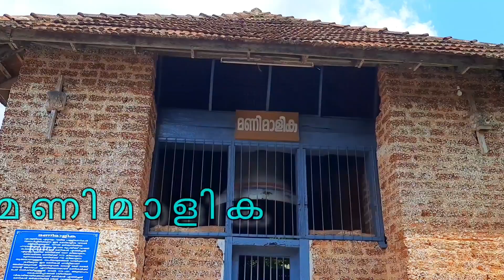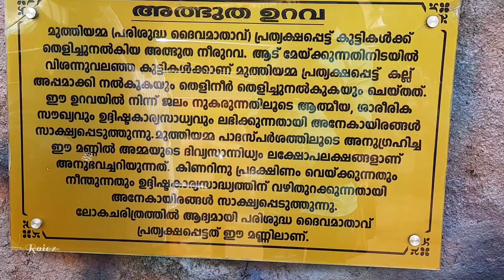കുറവിലങ്ങാട് പള്ളി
കോട്ടയം ജില്ലയിലെ പ്രശസ്തമായ ക്രിസ്ത്യൻ തീർത്ഥാടന കേന്ദ്രമാണ് മേജർ ആർക്കിഎപ്പിസ്‌കോപ്പൽ മർത്ത് മറിയം ആർച്ചുഡീക്കൻ തീർത്ഥാടന ദൈവാലയം . ആഗോള മരിയൻ (കന്യകാ മറിയം) തീർത്ഥാടനത്തിനും, മൂന്ന് നോമ്പിനോട് അനുബന്ധിച്ചുള്ള കപ്പൽ പ്രദക്ഷിണത്തിനും പ്രസിദ്ധമായ ഈ ദേവാലയം പാലാ രൂപതയുടെ കീഴിലാണ്.

ചരിത്രം :
നൂറ്റാണ്ടൂകൾക്കുകൾക്കു മുൻപ് കന്നുകാലികളെ മേയിച്ചു നടന്ന് കാട്ടിലകപ്പെട്ട ഇടയബാലകർക്ക് പരിശുദ്ധ കന്യാമറിയം മുത്തിയമ്മയുടെ രൂപത്തിൽ ഇവിടെ വച്ച് ദർശനം നൽകുകയും ദാഹ ജലത്തിനായി നീരുറവ കാണിച്ചു കൊടുക്കുകയും ചെയ്തു എന്നാണ് ഐതിഹ്യം. ഏ.ഡി. 105-ലാണ് ഈ ദേവാലയം നിർമ്മിക്കപ്പെട്ടത്[1]. പള്ളിയുടെ പഴയ മണിമാളികയിൽ സ്ഥാപനകാലം 105 എന്ന് വ്യക്തമായി എഴുതിയിട്ടുണ്ട്.

ദേവാലയങ്ങൾ:
ഇവിടെ ഒരേ ചുറ്റുവട്ടത്തു തന്നെ മൂന്ന് പള്ളികളുണ്ട്. ഒന്ന് ഇടവക പള്ളിയായ വലിയ പള്ളി. അതിന് തൊട്ട് കിഴക്ക് സെമിത്തേരിയിൽ വിശുദ്ധ ഔസേപ്പിന്റെ നാമത്തിൽ ഒരു കപ്പേള. അതിനും തെക്കായി വിശുദ്ധ സെബസ്ത്യാനോസിന്റെ നാമത്തിൽ ചെറിയ പള്ളി.

വലിയ പള്ളി:
പല പ്രാവശ്യം ഈ പള്ളി പുതുക്കി പണിതു. ഓരോ തവണയും വടക്കോട്ട് വീതിക്കുകയാണ് ചെയ്തത്. ആദ്യ പള്ളിയുടെ മദ്ബഹ പിന്നത്തെ പുതുക്കലോടെ തെക്കേയരികിലായി. തെക്കേ സങ്കീർത്തിയെന്ന് ഇതിന് പേരുമിട്ടു. അവിടെയുള്ള അൾത്താരയിലാണ് മാതാവിന്റെ കരിങ്കൽ പ്രതിമ. ആ അൾത്താരയ്ക്കു നേരേയാണ് കുരിശിൻതൊട്ടിയിലെ കൽക്കുരിശുകൾ. പള്ളിക്ക് വടക്കോട്ട് വീതി കൂട്ടി എന്നതിന് തെളിവ് ഈ കൽക്കുരിശുകൾ തന്നെ. 1960ലാണ് വലിയ പള്ളിയുടെ ഗോപുരങ്ങൾ പണിയുന്നത്, 2018 റവ ഡോ ജോസഫ് തടത്തിൽ വീതി കൂട്ടി അവസാനമായി പുതുക്കി പണിതു.

ചെറിയ പള്ളി:
വിശുദ്ധ സെബസ്ത്യാനോസിന്റെ നാമത്തിലുള്ള ഈ പള്ളി വളരെ ചേർത്തും. വലിയപള്ളിയ്ക് കിഴക്ക് ഉയർന്ന സ്ഥലത്ത് സ്ഥിതി ചെയുന്നു. ഇ പള്ളിയോടു ചേർന്നാണ് മണിമാളിക സ്ഥിതി ചെയുന്നത്.
കൽക്കുരിശ്:
 കേരളത്തിലെ ഏറ്റവും വലിയ, ഒറ്റക്കല്ലിൽ തീർത്ത കൽക്കുരിശാണിത്. 48 അടി ഉയരമുള്ള കുരിശും അതിന്റെ കരിങ്കൽത്തറയും എ.ഡി.1575ൽ പണികഴിപ്പിച്ചവയാണ്. കരിങ്കൽത്തറയിൽ ഈശോയുടെ ശരീരത്തോടുകൂടിയ കുരിശും പെലിക്കൺ പക്ഷിയും മുന്തിരിക്കുലകളും കൊത്തിവച്ചിരിക്കുന്നു. ഒപ്പം താമരയിലകളും, ഇത് ബുദ്ധമത സ്വാധീനത്തെ സൂചിപ്പിക്കുന്നു. ചുറ്റുവിളക്ക് കത്തിക്കുക എന്ന നസ്രാണി പാരമ്പര്യമാണ് ഇവിടുത്തെ നേർച്ച.

മണിമാളിക:
ചെറിയ പള്ളിയുടെ തെക്ക് വശത്തായാണ് മണിമാളിക. മൂന്ന് ഭീമൻ മണികളുള്ള ഈ മണിമാളിക 1910ൽ നിർമ്മിച്ചതാണ്. 1911ൽ ജർമിനിയിലെ ഹാമ്പുർഗിൽ നിന്ന് 30000 രൂപ മുടക്കി, നാല് മണികൾ കപ്പൽ മാർഗ്ഗം കൊണ്ടുവന്ന് ഇവിടെ സ്ഥാപിക്കപ്പെട്ടു. യാത്രാമദ്ധ്യേ ഒരെണ്ണം കടലിൽ നഷ്ടപ്പെട്ടു എന്നാണ് ചരിത്രം പറയുന്നത്. പള്ളിയിലെ രേഘകൾ പ്രകാരം മണികൾക്ക് യഥാക്രമം 1666 കി.ഗ്രാം , 1173 കി.ഗ്രാം, 710 കി.ഗ്രാം ഭാരമുണ്ട്. സപ്തസ്വരങ്ങൾ വായിക്കാമെന്ന് കരുതപ്പെടുന്ന ഈ മണികൾ ഭാരക്കൂടുതൽ മൂലം ചവിട്ടിയാണ് മുഴക്കുന്നത്.